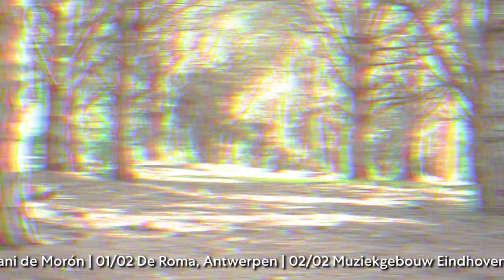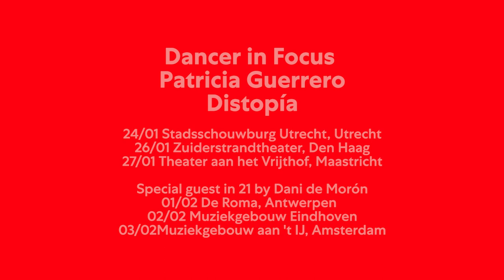PATRICIA GUERRERO | Flamenco Biënnale 2019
“Dancer in Focus” of the 2019 Dutch Flamenco Biennial, Patricia Guerrero (1990) is currently the biggest flamenco star in the making. Following her brilliant performance in  Andrés Marín’s D. Quixote (our festival’s opening show) her second solo performance Distopía proves her to be one of the most talented and original dance makers of her generation, in search of a new flamenco dance language. Guerrero’s body is bursting with flamenco, and she uses it to draw the most fabulous geometric figures.

Patricia Guerrero | Distopía
24/01/2019 Stadsschouwburg Utrecht, Utrecht
26/01/2019 Zuiderstrandtheater, Den Haag
27/01/2019 Theater aan het Vrijthof, Maastricht

Colección de retratos